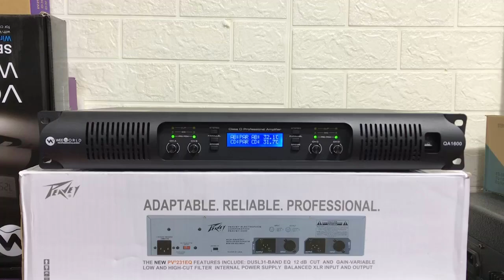Đẩy QA1600 Công Nghệ Class D siêu Mỏng-Công Suất Khủng:JK Audio 0965 503 357-0963 88 9192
Đẩy công suất 4 kênh giá rẻ, cục đẩy 4 kênh nguồn xung giá rẻ QA1600
Cục đẩy công suất 4 kênh Weeworld QA-1600 hiện đang là mẫu cục đẩy mới nhất hiện đại nhất vì những ưu việt sau:
- Trọng lượng chỉ 5kg
- Mỏng chỉ 6cm
- Công suất cực kì mạnh mẽ 800w/kênh x 4 kênh
- Mạch công nghệ class D hiệu suất cao
- Nguồn xung cao cấp, hoạt động ổn định ngay cả khi điện yếu
- Phù hợp cho mọi nhu cầu karaoke từ gia đình cho tới phòng hát kinh doanh hay làm show sự kiện
- Hàng chính hãng bảo hành 1 năm 1 đổi 1JKaudio- JK Âm Thanh Số